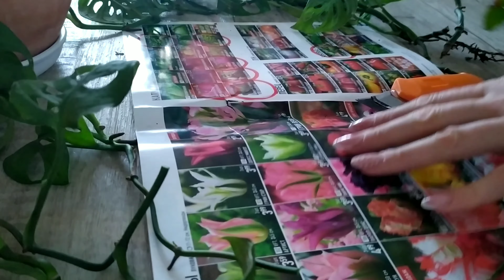Обломалась монстера возле основания. Черенкование монстеры